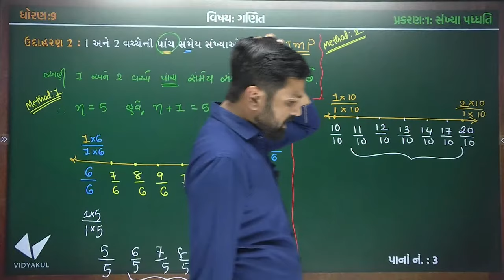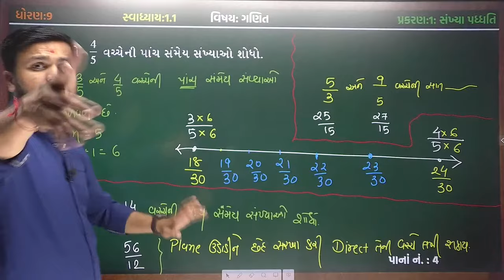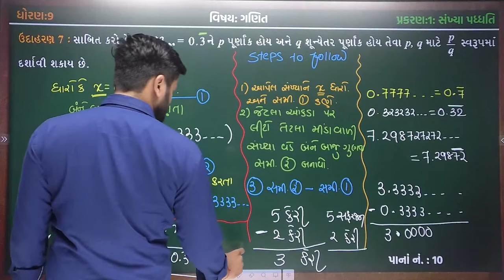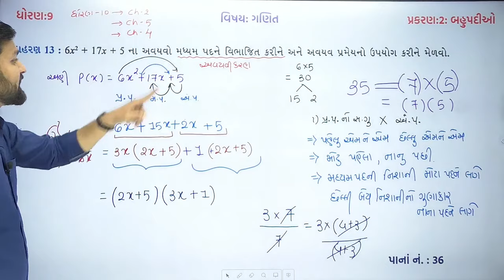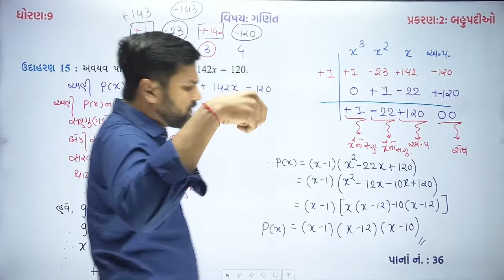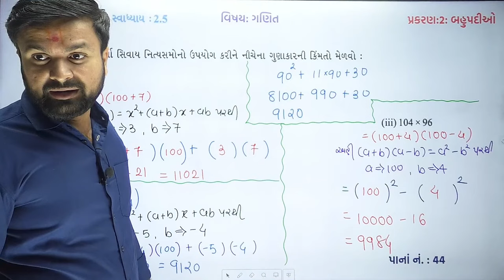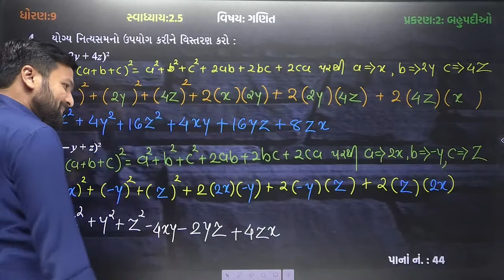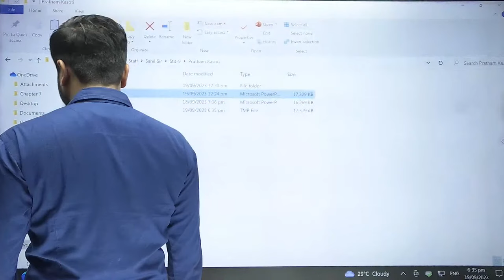Std 9 Maths First Exam Paper Imp 2024 | પ્રથમ સામયિક પરીક્ષા 2024 | Gujarat Board Section C